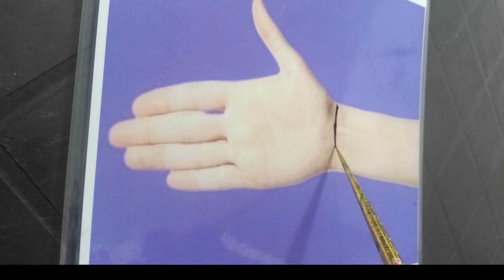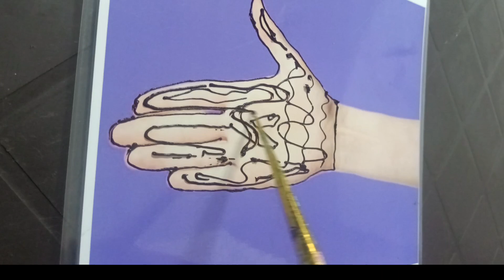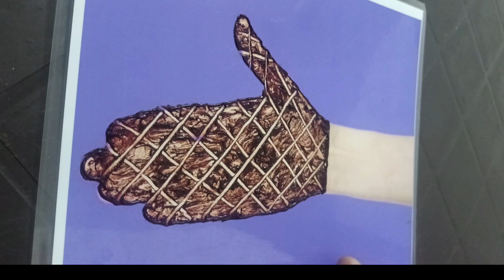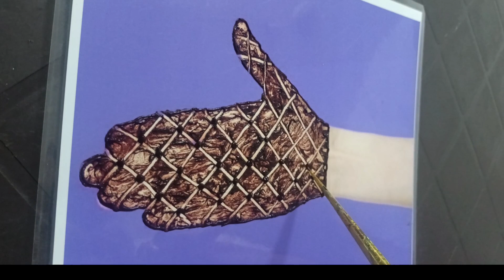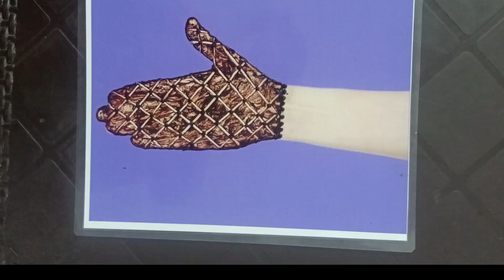New Simple Mehndi Design Using Safety Pin 🧷& Toothbrush/Safety pin mehandi ka design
New Simple Mehndi Design Using Safety Pin 🧷& tooth brush/Safety pin mehandi ka design
Aslam o Alkum friends welcome to my @ZubiHenna Trick channel If you like my mehndi designs then please Do SUBSCRIBE my channel and appreciate my work Stay Connected with my YouTube channel thank you

Zubi Henna Trick's

Henna Trick's by Zubi

tricks by Zubi
mehndi designssimple mehndi

 designMehndi se asan si tricks Asan

 mehndi dizainSafety pin mehandi ka

 designSafety pin se mehndi lagana

 sikheSafety pin se mehndi ke designSafety

 pin se khubsurat sa mehndi designSafety

 pin se mehndi tricks for beginnersSafety

 pin se mehndi tricks for hand

Asan mehndi dizain

Safety pin mehandi ka design